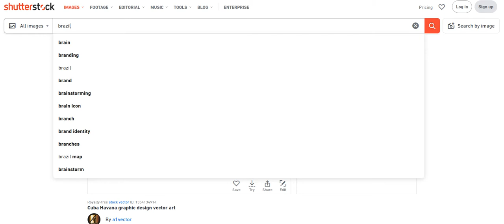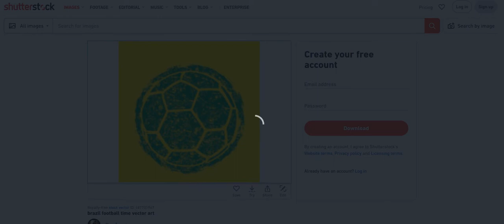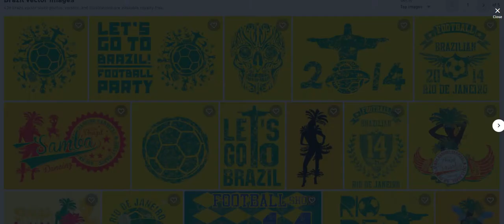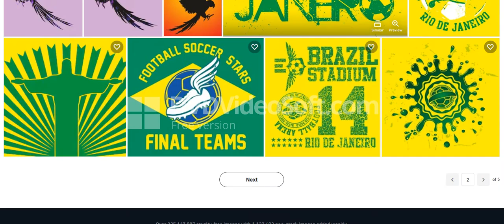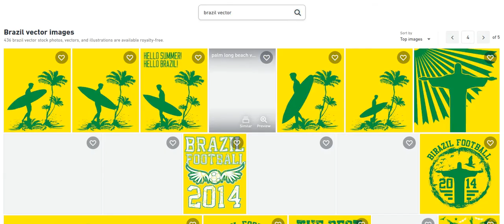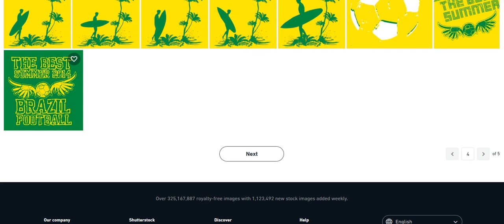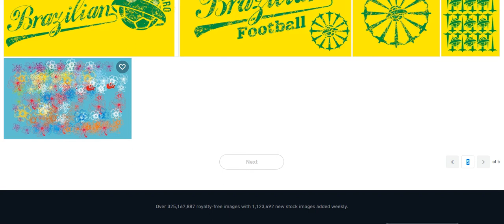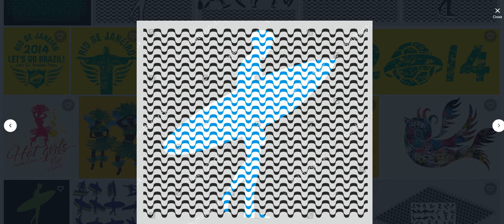Brazilian carnival and football themed t-shirt print embroidery graphic design vector art